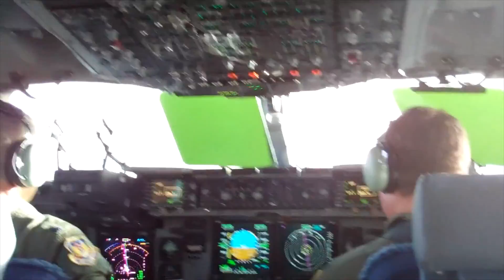Army Athletics: 3/14/12 Video Diary - Josh Jackson (Part 1)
In part 1 of Josh Jackson's video diary, the defensive back brings fans along with the football team as they leave West Point and head for Fort Benning, GA.